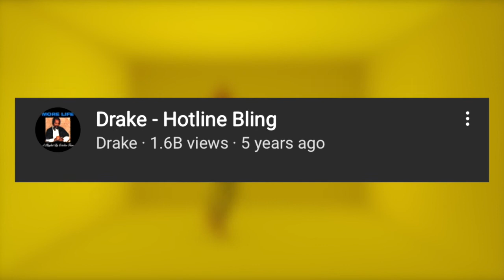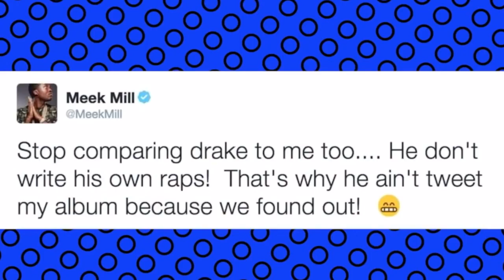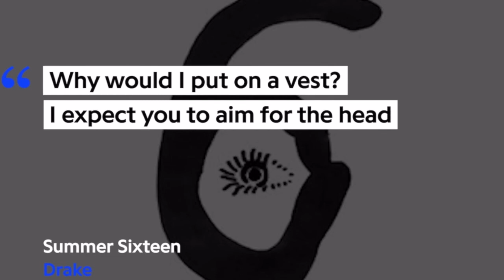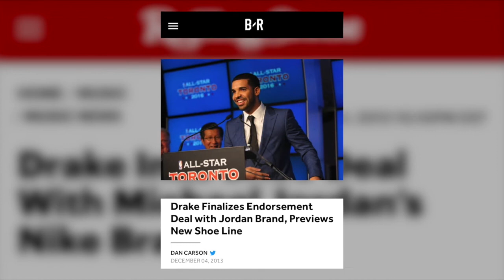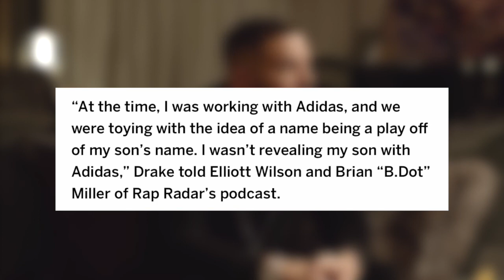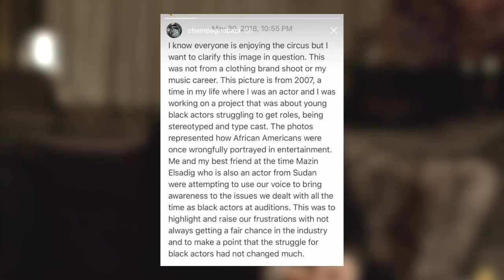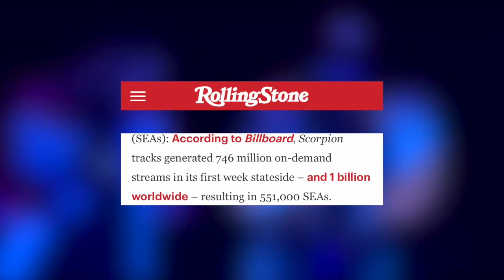The Certified Lover Boy SUCESS Story - Drake's BIGGEST Moments, Beef, Videos & Songs (Documentary)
Flashback to the biggest moments of Aubrey "Drake" Graham's career. From his start with YoungMoney and Lil Wayne in 2009, Hotline Bling Music Video, Gods Plan Music Video, Meek Mill Beef, The 2017 Billboard Music Awards, Drakes Jordan Deal/ Collaboration, Look Alive ft BlocBoy JB, Pusha T beef, Kanye Beef, In My Feelings/Shiggy Challenge, Toosie Slide and Drakes New Album "Certified Lover Boy" (2021) Instagram: TheDariusSanders